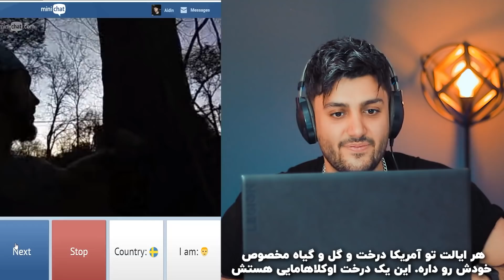ویدیوکال و چت با خارجی ها- عکس های ایران رو نشونشون دادم، از تعجب کف کردند - MINICHAT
به به واقعا به به. چه کردیم. عجب ایران و مردم های خوشگلی داریم. کاری کردم که عاشق ایران بشن خارجی ها . عکس ها رو که نشون دادم و فهمیدند ایرانه، کرک و پرشون ریخت. بریم که بترکونیم.